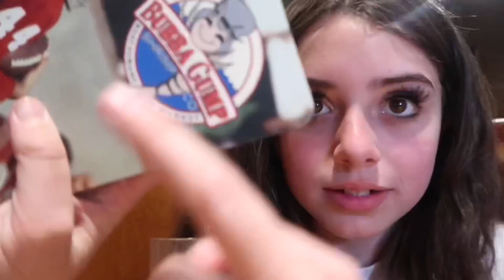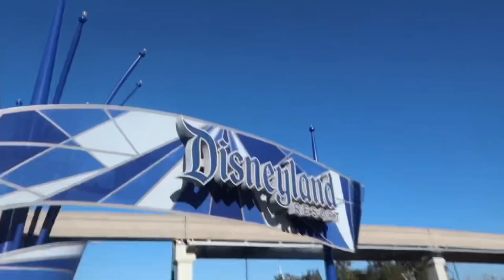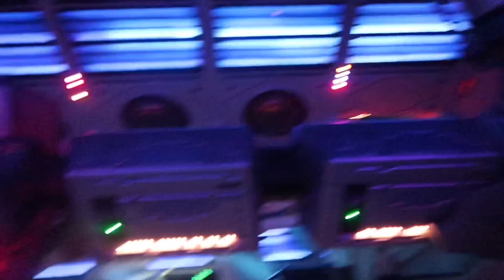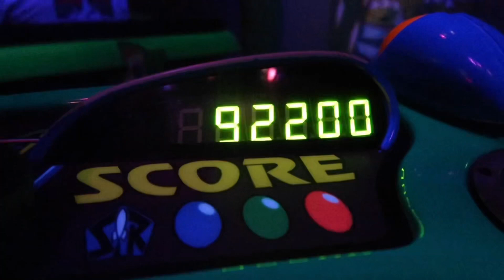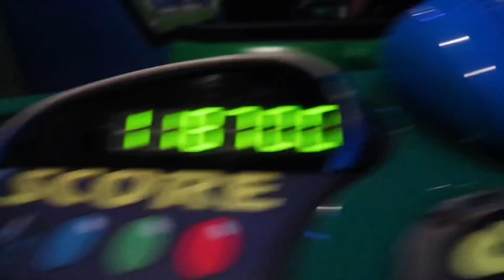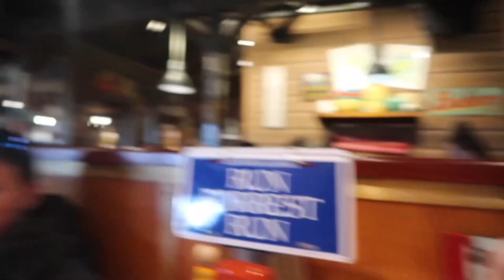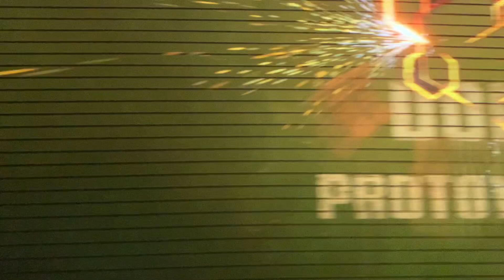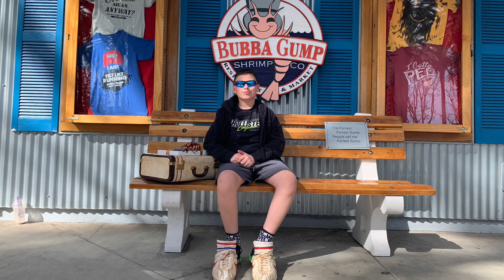Day Four | Disneyland Resort and Avengers Campus at night plus Anaheim Garden Walk | February 2022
I’ve said it before and I’ll say it again. I love Disneyland Resort. It’s just so good and Avengers Campus…. so much better at night.

Come and save the universe with us and Dr Strange after some shopping at Anaheim Garden Walk and dinner at Bubba Gumps 🍤